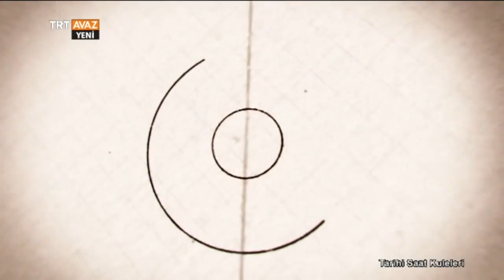Ankara Kalesi Saat Kulesi'nin Özellikleri - Tarihi Saat Kuleleri - TRT Avaz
Çetin Arslan anlatıyor...